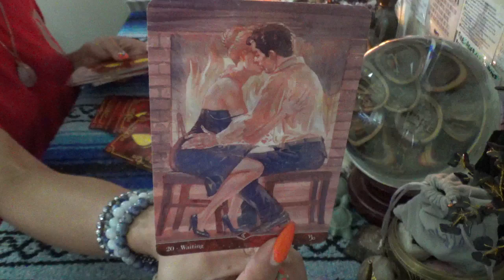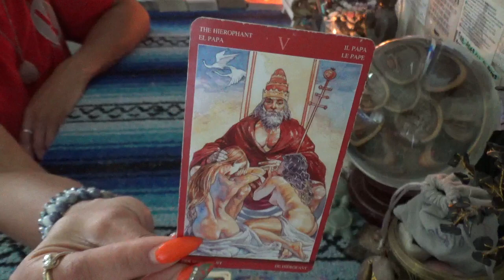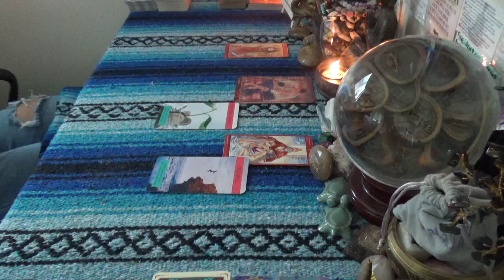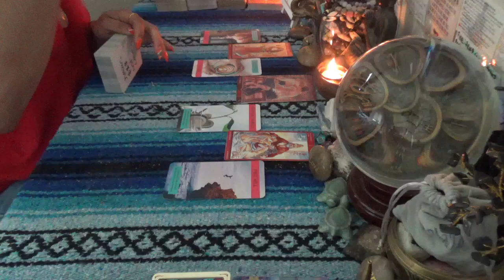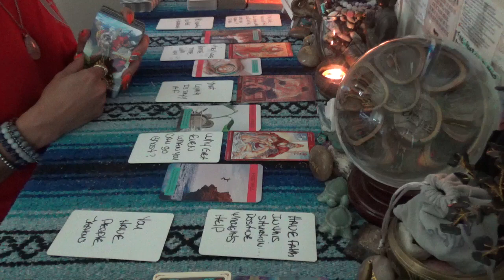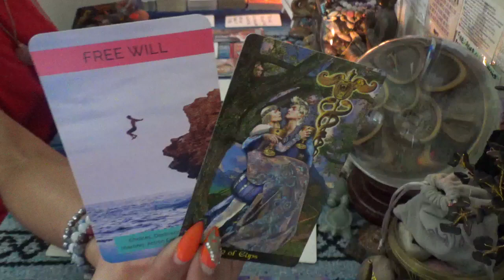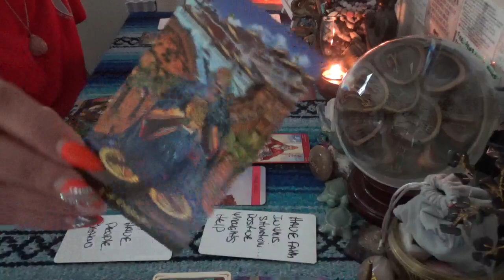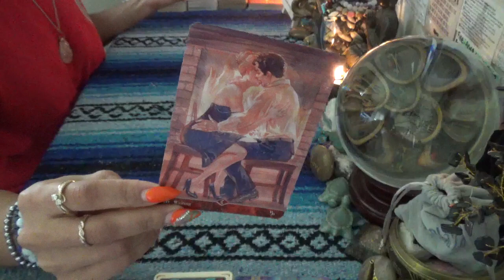♒️ AQUARIUS SEPT 2023 LOVE ♒️ PIMPIN AIN'T EASY BUT SOMEBODY HAS TO DO IT...WAITING FOR A CHANGE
♒️ AQUARIUS SEPT 2023 LOVE ♒️

 SCORPION REDDZ TAROT PERSONAL READING PRICING LIST:
-5 Card 1 Oracle  1 Question Quickie Read $25 15mins
-General Energy Reading $50 for 45min:
-2 Question read is $75 1hr+